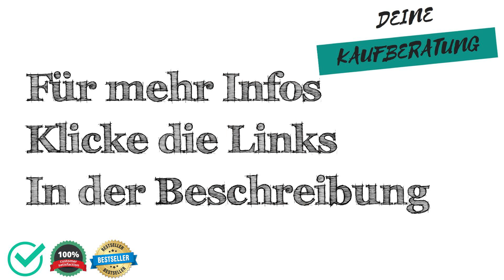🔱 Rundreise-Jamaika Test, Vergleich & Ratgeber ✅ Welche Modelle sind die Besten⁉️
Wir moechten dir mit unserem Rundreise-Jamaika Test, Vergleich & Ratgeber helfen das passenden Produkt in der Kategorie Rundreise-Jamaika zu finden.

Wie viel kostet ein Produkt aus der Kategorie Rundreise-Jamaika?

Welches Produkt der Kategorie Rundreise-Jamaika ist das Beste?

Welche Alternativen gibt es zu Produkten aus der Kategorie Rundreise-Jamaika?

Sowie Tipps & Tricks rund um das Thema Rundreise-Jamaika.

 Darüber hinaus zeigen wir dir die Vor- und Nachteile von verschiedenen Produkten aus der Kategorie "Rundreise-Jamaika" auf,

 - Preisgünstig
 - Preis-Leistung
 - Eigenschaften
 - Qualitatität

 - Schlechte Verarbeitung
 - Billiges Design
 - Sehr teuer